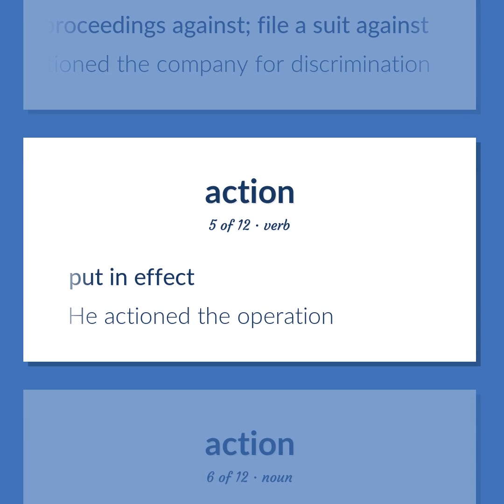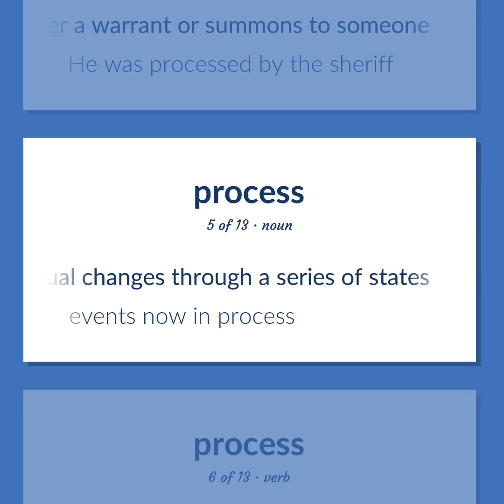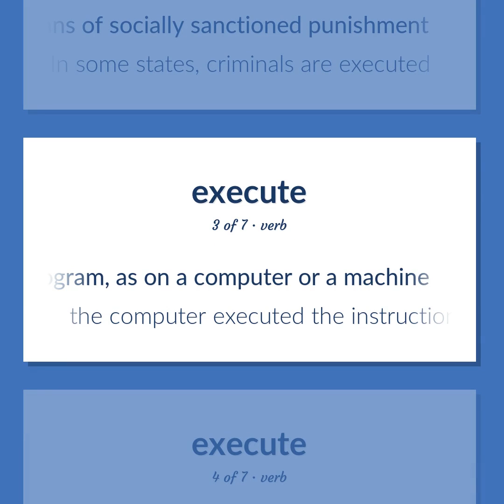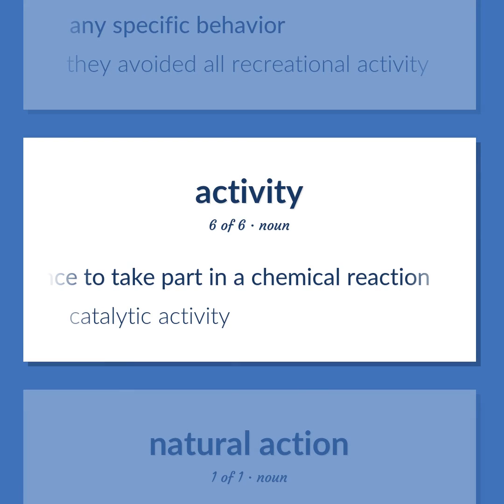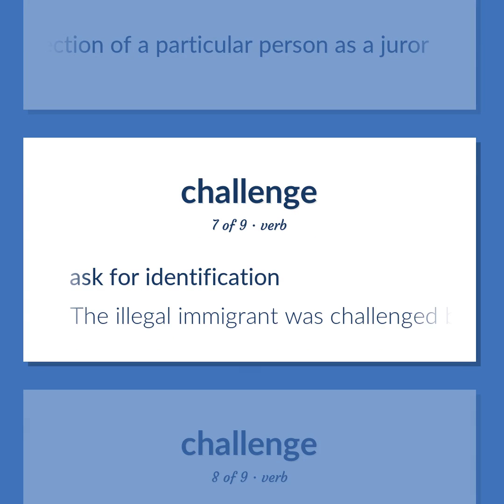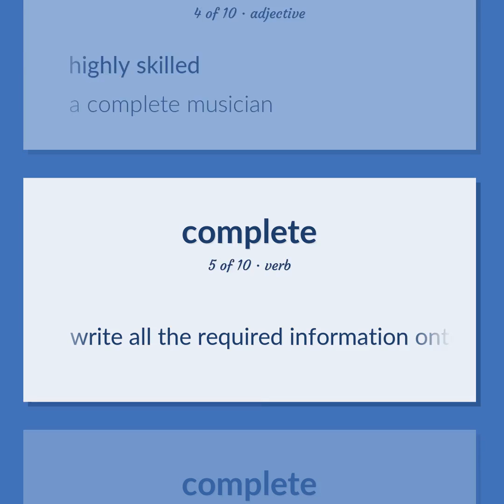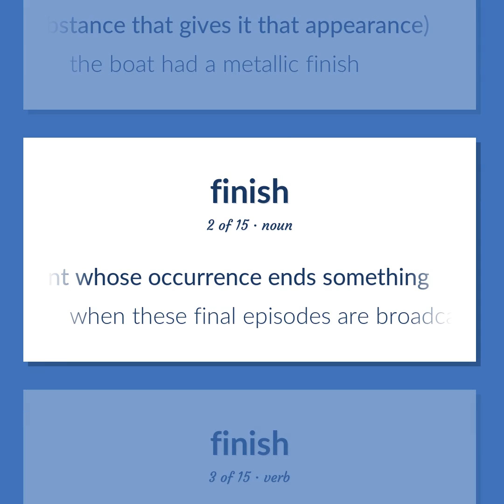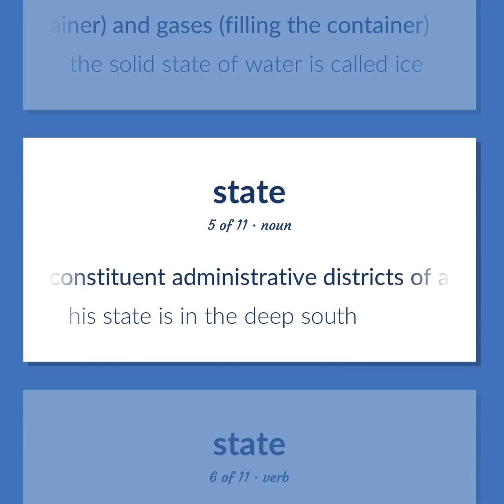Actions - 142 English Vocabulary Flashcards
ACTIONS meaning. Following our free educational materials, you learn English in a great way with ease and efficiency.